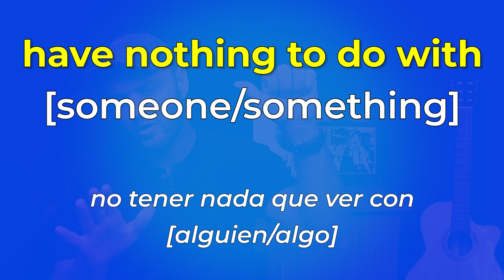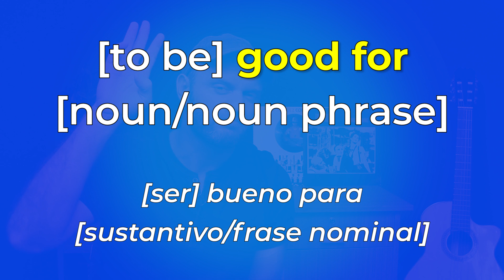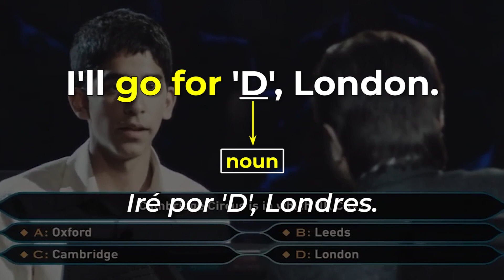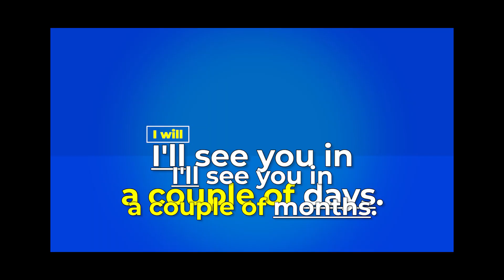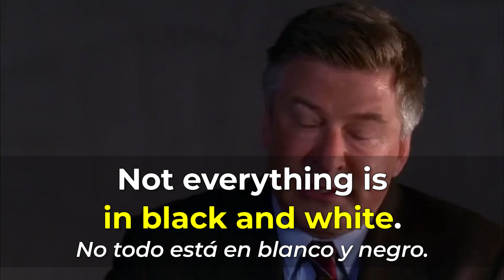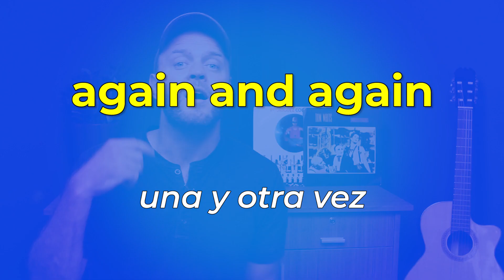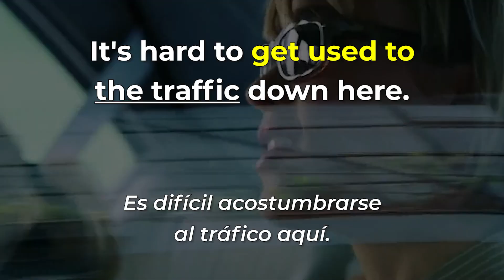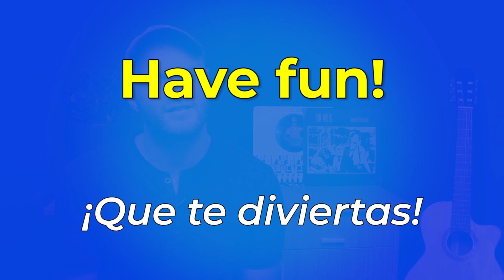25 FRASES ESENCIALES QUE TIENES QUE SABER EN INGLÉS!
¿Quieres aprender inglés RÁPIDO Y FÁCIL? En ESTE vidéo, te enseño 25 frases son TAN COMUNES que vas a escucharla por todos lados.

Aparte, puedes aprender nuevo vocabulario y 25 frases en inglés esenciales de saber!